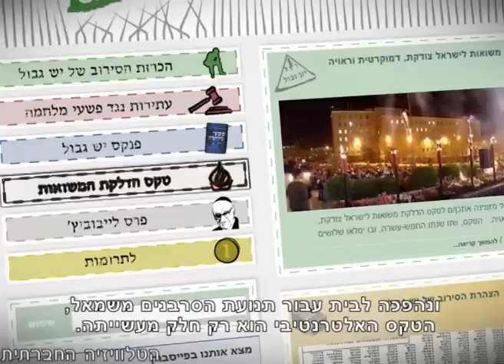טקס הדלקת משואות אלטרנטיבי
בערב יום העצמאות, במרחק לא רב מטקס הדלקת המשואות המרכזי, התקיים טקס הדלקת המשואות האלטרנטיבי של תנועת 'יש גבול'. הטקס שמתקיים זו השנה ה-15 ונערך בסימן 30 שנות פעילות ל'יש גבול', מבקש להוקיר את הפועלים לתיקון העוולות שהחברה הישראלית גורמת, לתיקון היחס לחלשים שבקרבנו ולתקווה לשלום עם כל שכנינו. בין מדליקי המשואות השנה היו עדה אפודי  נציגת תעאיוש, זהבה גרינפלד - פעילה במאבק הזכות לדיור, אורנה עמוס מהקואליציה הארצית להעסקה ישירה ועופר כסיף - ראשון הסרבנים שנכלא באינתיפאדה הראשונה.